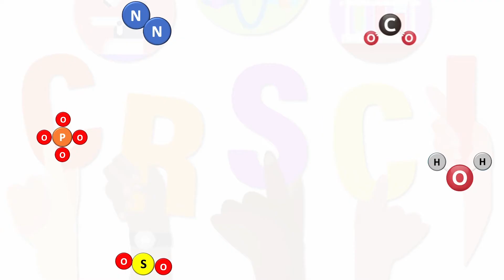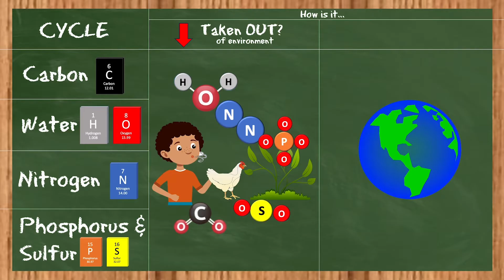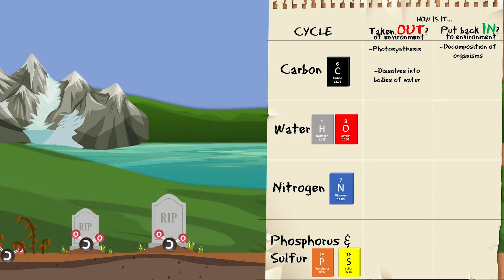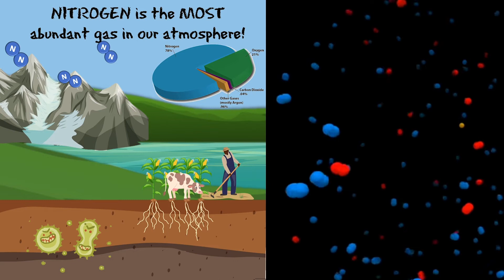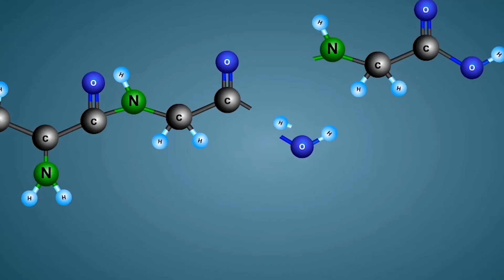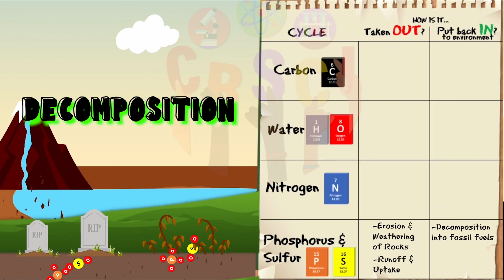Biogeochemical Cycles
We get nutrients from our food, but...how did the FOOD obtain the nutrients? From our ENVIRONMENT! Come learn with Mr. Mickens and the class as they explore how important CHEMICAL ELEMENTS are CYCLED through our ecosystems.
Opening 0:12
Phenomenon 0:36
Enduring Understanding 0:55
Essential Question 1:09
Purpose of Nutrient Cycling 1:40
Connection to Previous Topics 2:00
Carbon Cycle 2:37
Water Cycle 3:37
Nitrogen Cycle 4:38
Phosphorus & Sulfur Cycle 5:42
Phenomenon Answer & Closing 6:39